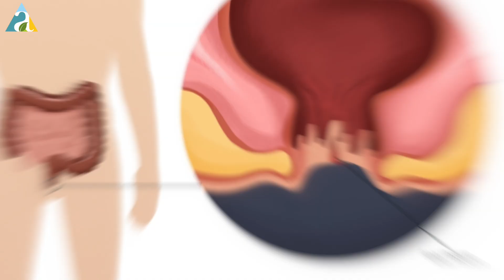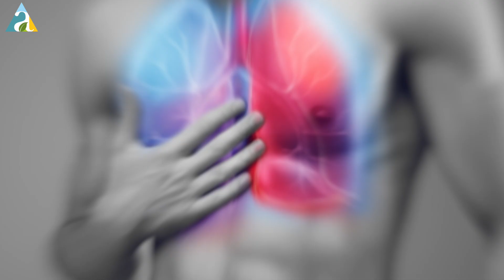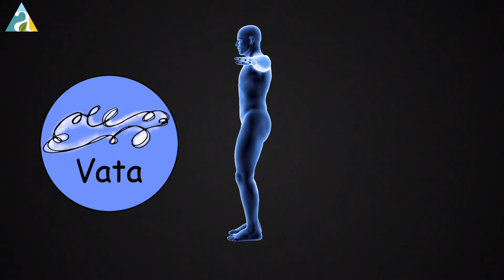रक्त शुद्ध करणारी वनस्पती-कडुनिंब | Skin Pimples Problems Neem Oil | Worms Infection | Ep.358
| How To Purify Your Blood Naturally | HEALTH BENEFITS OF NEEM |

How to Lose 8 to 10 kg Weight within 90 Days & not gain again by Eating Full Stomach!!